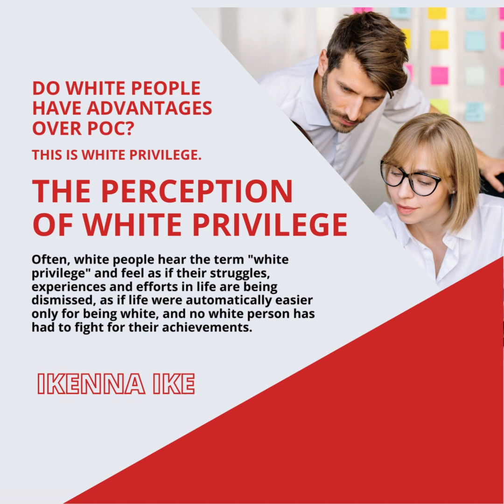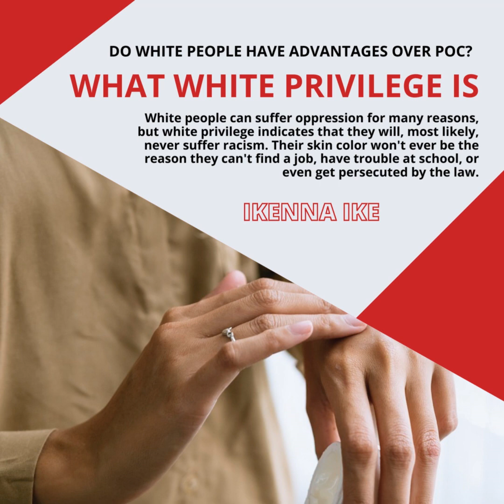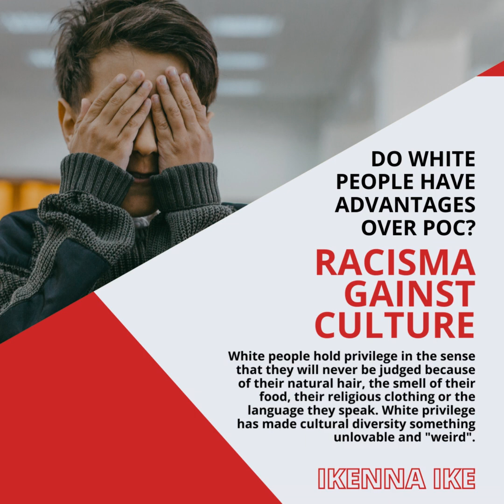IKENNA IKE | DO WHITE PEOPLE HAVE ADVANTAGES OVER POC? A WHITE PRIVILEGE (PART 1)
Often, white people hear the term "white privilege" and feel as if their struggles, experiences and efforts in life are being dismissed, as if life were automatically easier only for being white, and no white person has had to fight for their achievements.